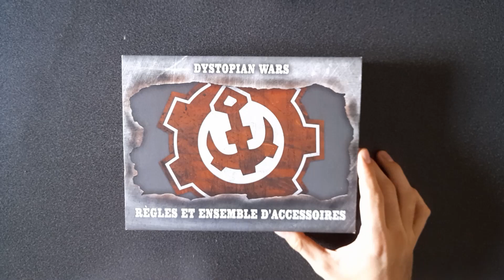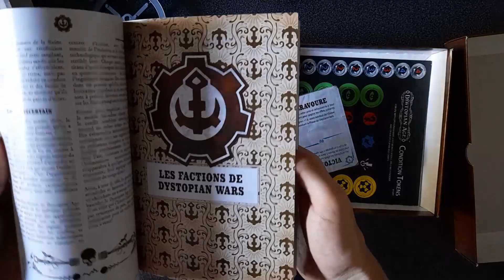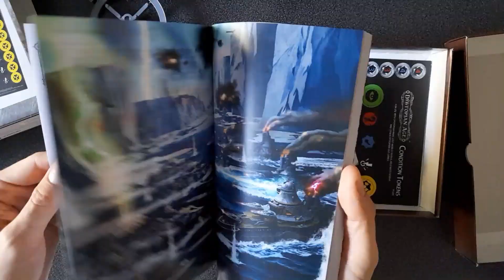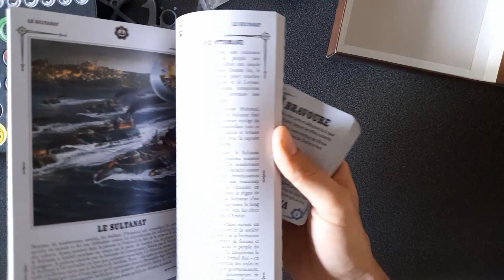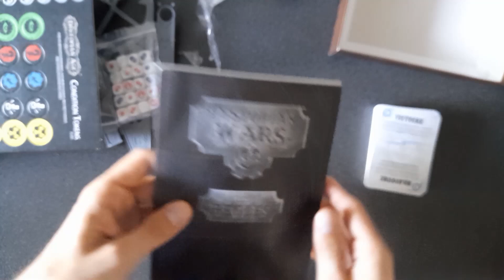Open box Dystopian Wars boîte de règles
Salut tout le monde on se retrouve pour la découverte de la boîte de règle pour dystopian wars en VF.

Vous  retrouvez les produits dystopian sur  le site Maxi rêve vous pouvez leur dire que vous êtes un abonné de la chaine vous aurez 10% sur tout le site.

Et je ne touche aucune commission sur vos achats.